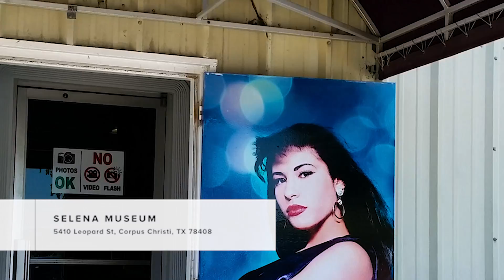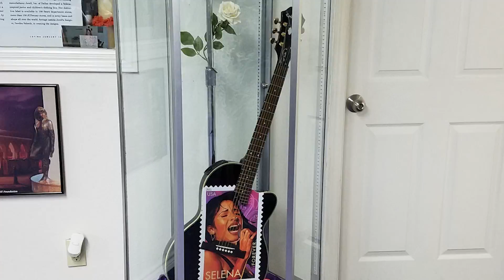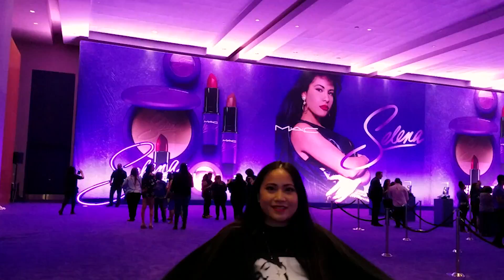M·A·C Selena World Premiere at Corpus Christi | nitro:licious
Excited to share my travel vlog to Corpus Christi for the MAC Selena World Premiere with MAC Cosmetics.

Hope you guys enjoy this and be sure to check out the interview I did with with Suzette Quintanilla & Chris Pérez